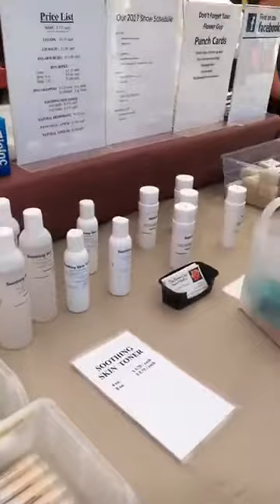Rock County's Largest Vendor Grown Market 7-29-17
Vendor Spotlight: Flower Guy Soaps
Guy and Barb have been vendors at the market since 2006.